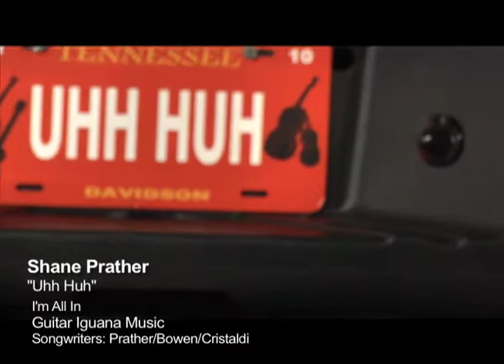Shane Prather - Uhh Huh (Alternative Original Version) - re-post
Shane Prather's Original (Alternative version) Uhh Huh video filmed at Double D in Columbia, MS; off of the album "I'm All In" ; this is re-posting of this video which originally had 18,000 views;  song written by Shane Prather, Jeff Bowen, and Jim Cristaldi; video produced by Shane Prather; director(s) Shane Prather and Krishna Sethi Wojcik, Production Company: Cinematographer and Edits:  Mike Budharaja may purchase Shane Prather cds on itunes, cdbaby, and shaneprather.com